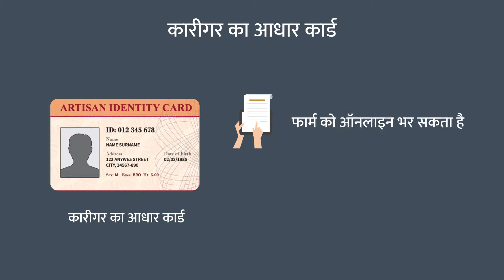What is Artisan Identity Card?